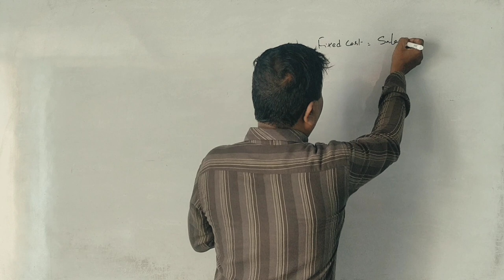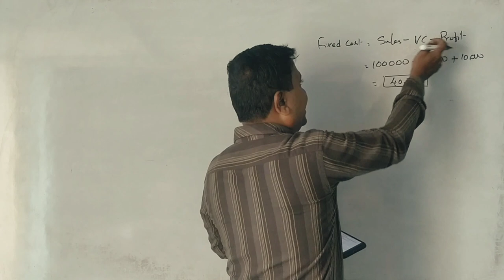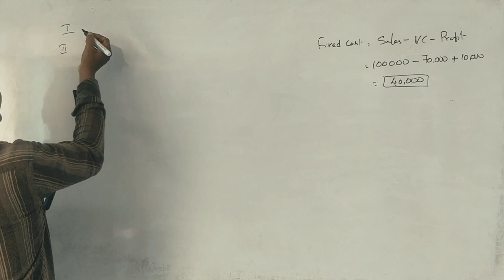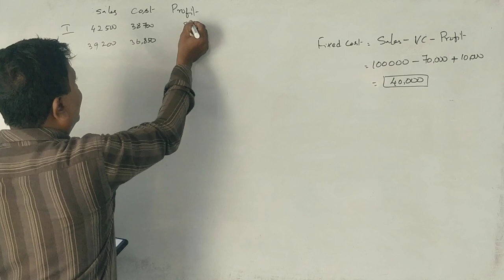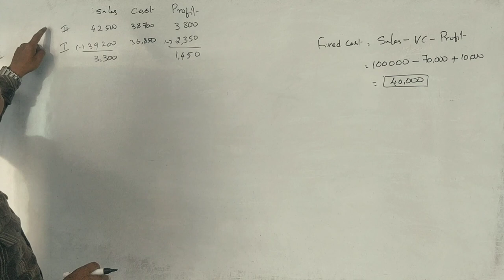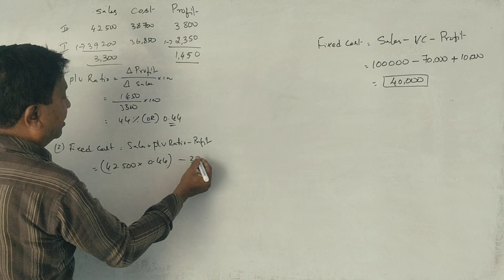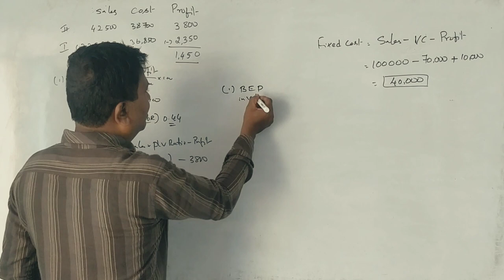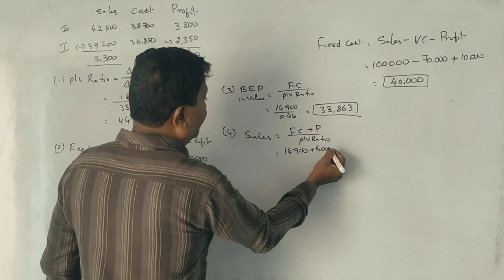Marginal Costing in Kannada PART 8 - B.COM/BBA 2016 Question Paper 2 & 5 Marks BY Srinath Sir